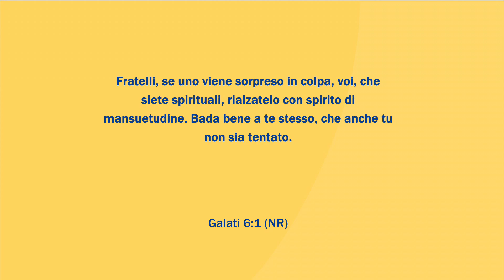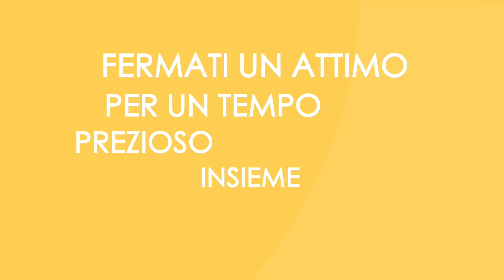Oggi Insieme | Puntata di giovedì 16 Maggio 2024